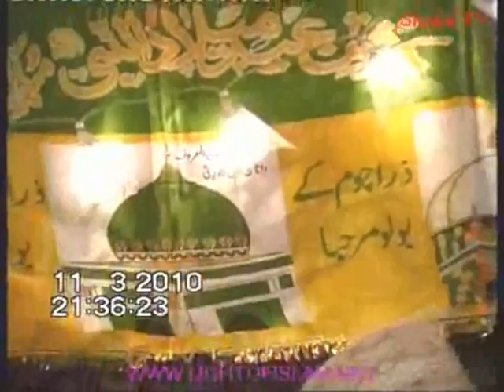Syed Noorani Miya Ashrafi al Jilani - Reciting Naat Sharif Woh Toh Khuda Ka Noor Hai P1/2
Syed Mohammed noorani miya and syed mohammed hashmi miya at a milad un nabi mehfil in mureeds house in birmingham, syed noorani miya reading his beautiful naat sharif.